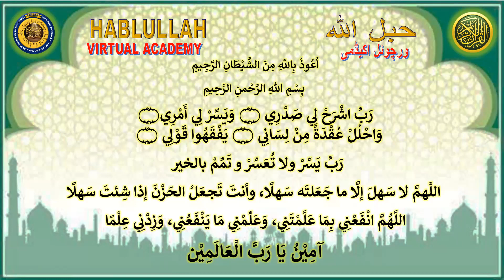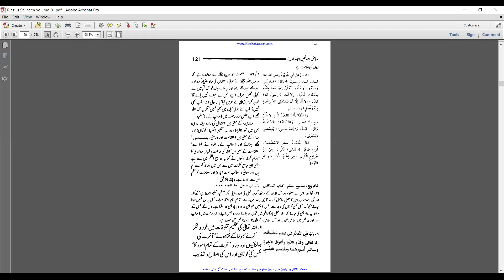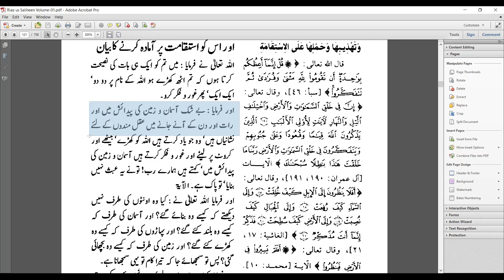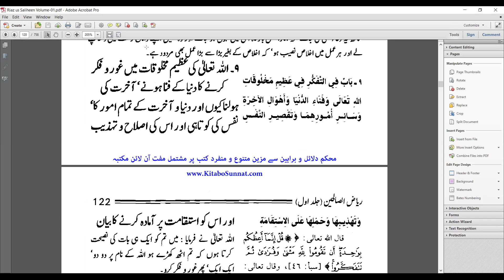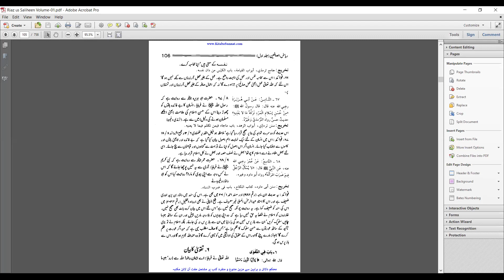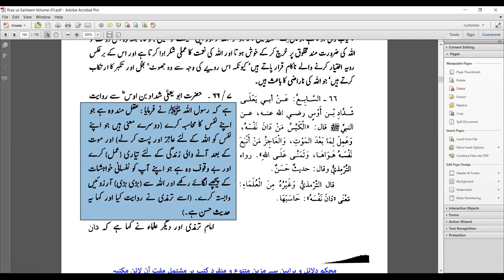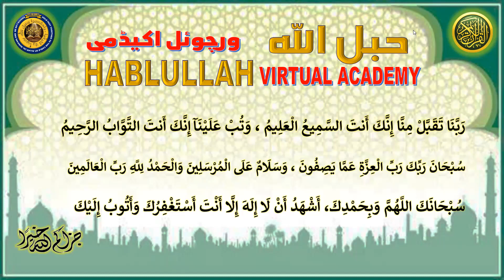2021-08-01 HABLULLAH Weekly HADITH (Urdu: Riyaz-us-Saliheen, Chapter No. 9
Daily online Qura'an and Hadith Majaalis with Urdu translation, organized by Hablullah Majlis azKakireen, Doha, Qatar. Classes conducted on ZOOM from Sunday to Thursday after Fajr Prayer - Qatar Time.